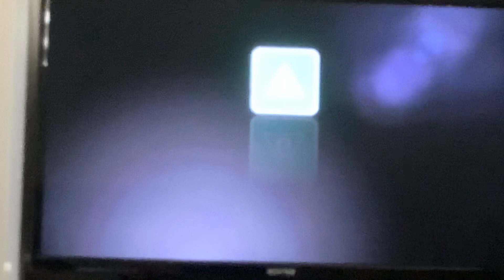Mr Poppers Penguins Foxtel Movies Family Intro